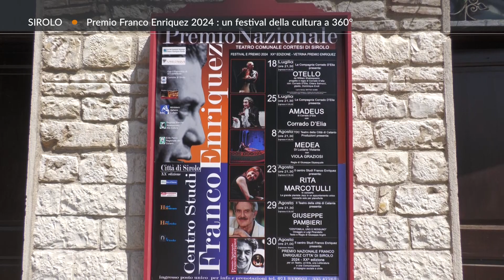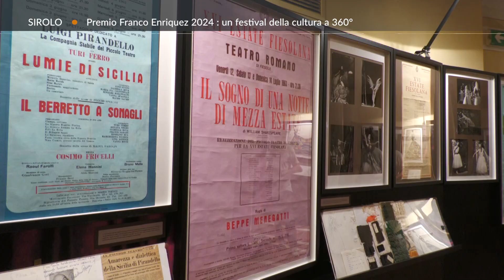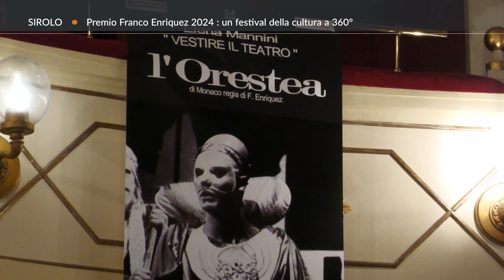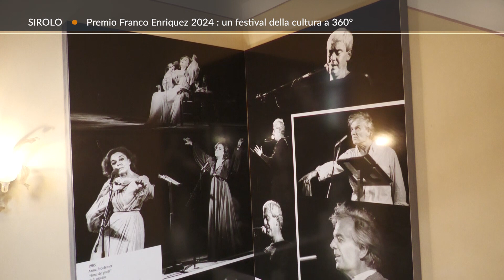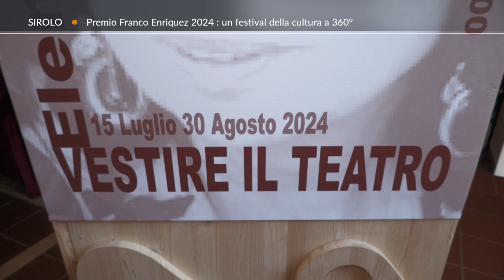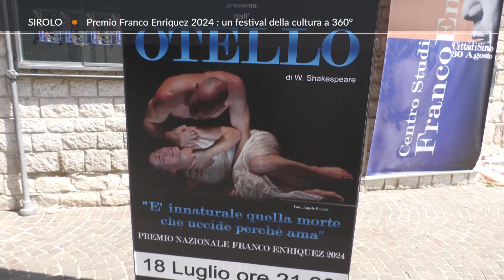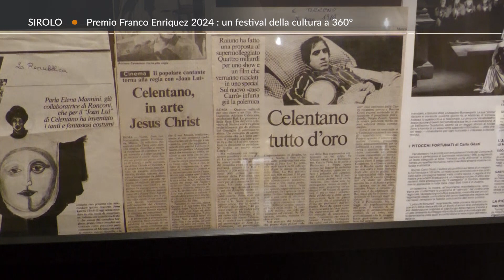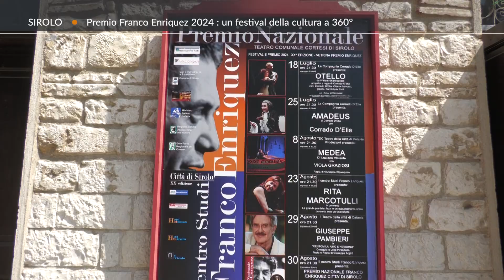Roto TVRS Sirolo Presentazione "Premio Franco Enriquez" 2024